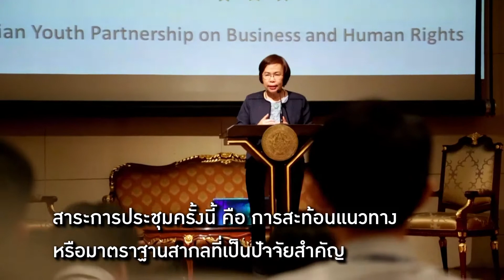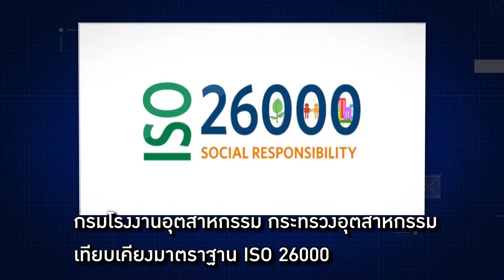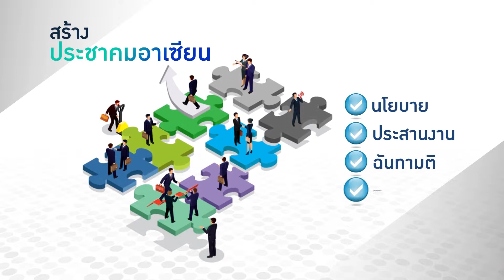ScoopMFA SE 10 Thairath